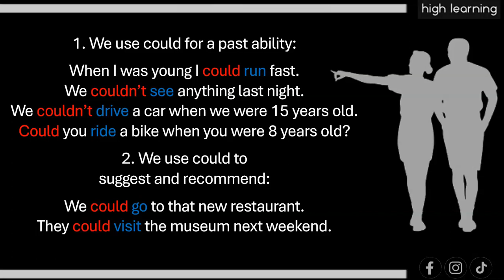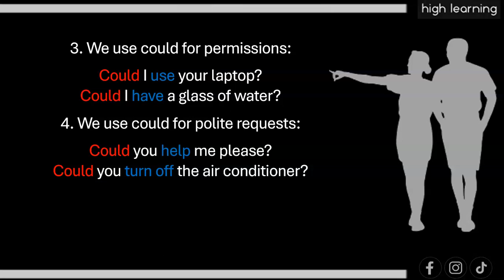MODAL COULD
TE ENSEÑAMOS LOS 4 USOS DEL MODAL COULD.